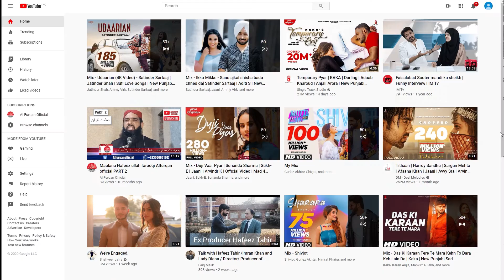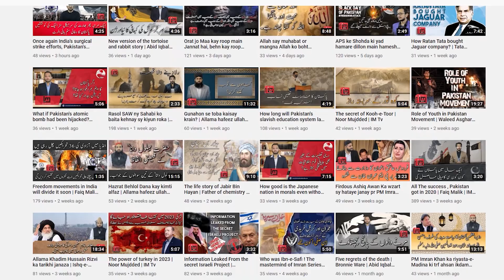Biography Of Chinese President Xi Jinping | Ghalib Sultan | IMTV